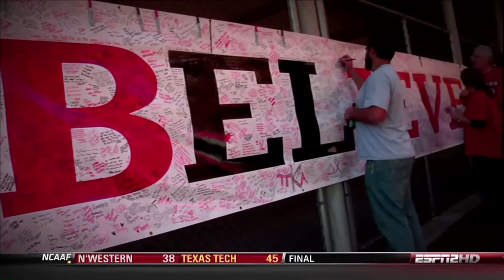2010 ESPN College Football Images Of The Year